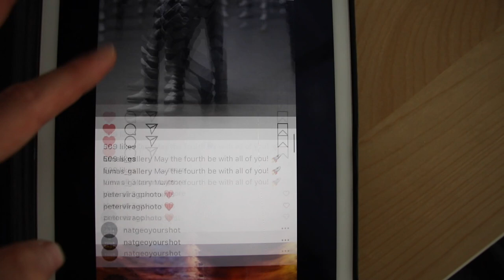SOCIAL MEDIA IS A TRAP, DON'T FALL INTO IT!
Socialmedia permeates through our entire life nowadays and can result in a distorted perception of yourself and your work especially if you are an artist or a photographer. Make a conscious effort not to let it make you feel any anxiety, frustration as the competitive nature and brainless hunt for likes and followers can overtake your life. You definitely need followers to gain more exposure but finding balance should be of utmost importance.
There are a lot of YouTube, Instagram, Facebook etc. accounts with hundreds of thousands if not millions of followers who create absolute garbage, unoriginal, recycled mainstream trash content with zero value but still are popular due to a combination of things, such as popular trends, algorithms and skewed mass perception.

Use social media as a tool to interact with like-minded people, to expand your profile/business but don't for a moment let it define you as a person.

Keep creating & stay on an even keel in this whirlwind life of ours!!!

GEAR

Action camera:
Gopro Hero 7 Black (accessories: GoPro Jaws:Flex Clamp Gopro Mount, GoPole Scenelapse 360 Time-Lapse Device with GoPro Mount (GOPOLE-16), GoPro 3-Way Grip/Extension/Tripod, GoPro Chesty-Performance Chest Mount)

Gimbal:
DJI RONIN-S

Software:
OBS Studio
GoPro Studio